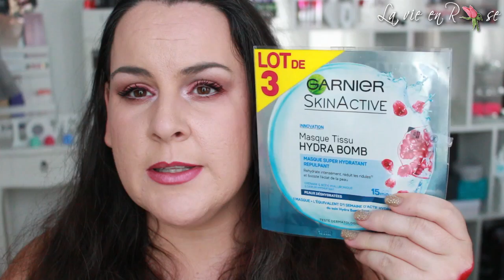Hauls des dernières promos de la beauté Leclerc en retard